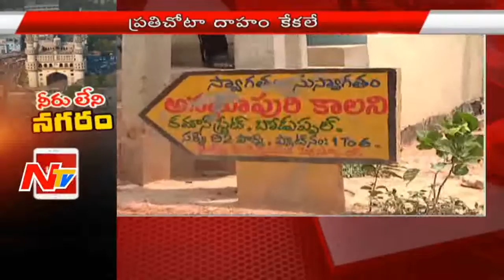Drinking Water Problems In Hyderabad | Special Report | NTV